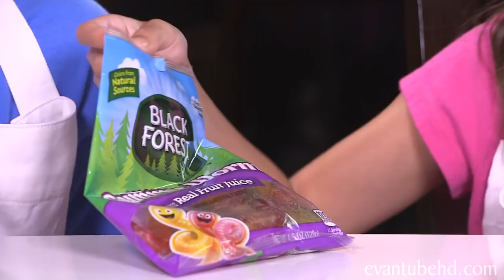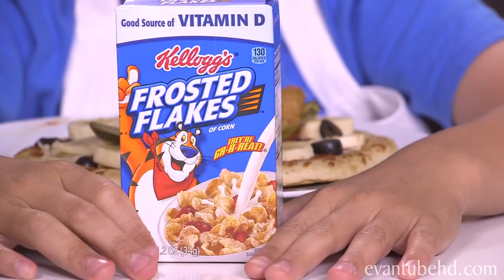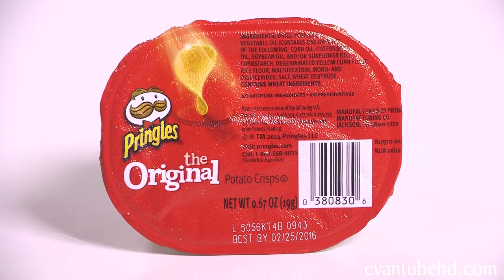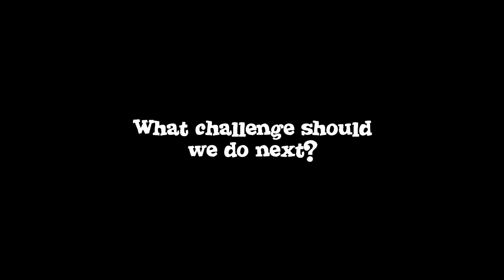PIZZA CHALLENGE with Chef EvanTubeHD! Secret Recipe!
• OREO CHALLENGE!!!...

EAT IT OR WEAR IT CHALLENGE:

SMOOTHIE CHALLENGE:

 • SMOOTHIE CHALLENG...
POP TARTS CHALLENGE:

 • POP TART CHALLENG...
CHUBBY BUNNY CHALLENGE:

 • CHUBBY BUNNY CHAL...
OREO CHALLENGE:

 • OREO CHALLENGE!!!...
BEAN BOOZLED CHALLENGE:

 • BEAN BOOZLED CHAL...
BEAN BOOZLED (Parents Edition):

 • BEAN BOOZLED CHAL...
ICE BUCKET CHALLENGE:

 • EvanTubeHD takes ...
PIZZA CHALLENGE:

 • PIZZA CHALLENGE w...
PRINGLES CHALLENGE:

 • PRINGLES CHALLENG...
Pringles Challenge PARENTS EDITION:

 • PRINGLES CHALLENG...
ICE CREAM CHALLENGE:

 • ICE CREAM CHALLEN...
CHICKEN NUGGET CHALLENGE:

 • CHICKEN NUGGET CH...
CHIPS AHOY CHALLENGE:

 • CHIPS AHOY CHALLE...
EXPLODING WATERMELON CHALLENGE:

 • EXPLODING WATERME...

Our 2nd Channel EvanTubeRAW:

 / evantuberaw
Our Gaming Channel EvanTubeGaming:

 / evantubegaming

Okay guys, it's time for another requested CHALLENGE!  You guys wanted to see the PIZZA CHALLENGE so here it is.  Evan's favorite food is pizza (Cheese Pizza), so we knew this one was going to be interesting!

We've got 16 toppings, some that belong on pizza and some that DON'T!  What combination will Evan and Jillian get?  Watch and find out!

Here's our high calorie recipe in case you want to create your own!

INGREDIENTS:
Pizza Crust
Mozzarella Cheese
Tomato Sauce
Black Olives
Mushrooms
Onions
Dill Pickles
Banana
Marshmallows
Anchovies
Bean Boozled Jelly Beans
Gummy Worms
Gold Fish
Fish Sticks
Pringles Potato Chips
Oreo Mini Cookies
Pepperoni
Frosted Flakes Cereal